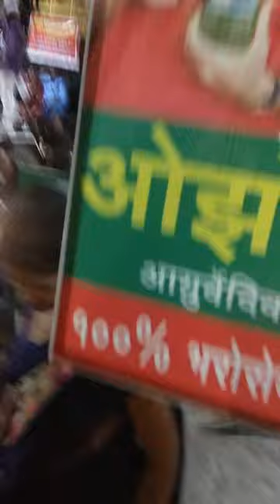Visarjan miravnuk Wadgaon sheri Pune | Wadgaonsheri ganpati visarjan 9th day miravnuk | India Pune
Latest Visarjan Sohala Wadgaonsheri Pune Maharastra.

Wadgaon sheri visarjan miravnuk pune | Wadgaonsheri ganpati visarjan 9th day miravnuk | India Pune